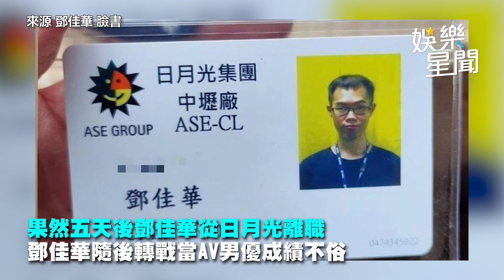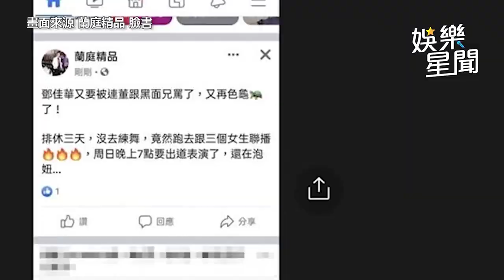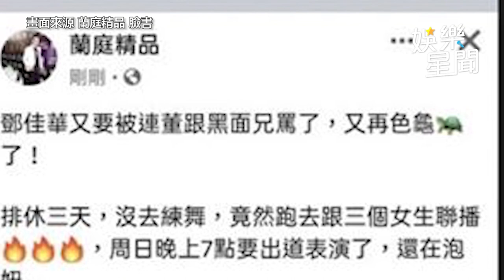鄧佳華不幹AV男優了！「新工作」曝 網看衰：撐不過3天｜娛樂星聞